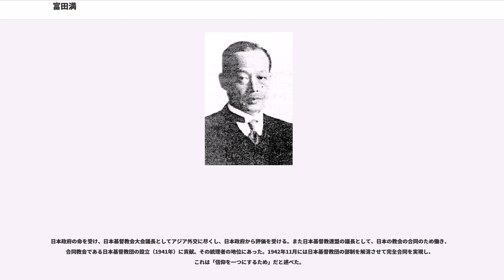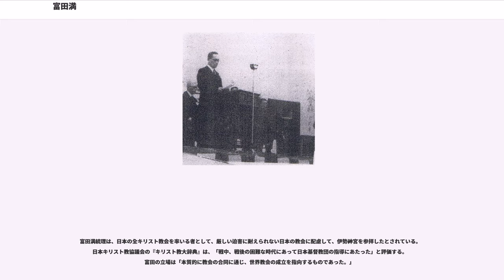富田満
富田 満（とみた みつる、1883年11月5日- 1961年1月15日）は、日本の神学者、牧師。教会合同、エキュメニカル運動の指導者。日本基督教会（現日本キリスト教会）大会議長、日本基督教団統理者として天皇に賜謁。神の国運動委員長、東京神学大学、明治学院大学理事長、金城女子専門学校理事長、日本基督教連盟議長、日本キリスト教協議会の幹部など要職を歴任。日本基督教団芝教会牧師を務める。

1938年、日本基督教会大会議長、日本基督教連盟議長として朝鮮の朱基徹に神社参拝を勧め、「諸君の殉教精神は立派である。しかし、わが政府は基督教を捨て神道に改宗せよと迫ったか、その実を示してもらいたい。国家は国家の祭祀を国民としての諸君に要求したに過ぎない。」と、神社参拝を行う限りにおいて日本政府がキリスト教を容認している事実を示し、神社参拝の非宗教性を主張した。また信教の自由については、「明治大帝が万代におよぶ大御心をもって世界に類なき宗教の自由を賦与せられたものをみだりにさえぎるは冒涜に値する」と述べた 。

「わが国の憲法は国民の信教の自由を認めている。それは、憲法が認めるから信仰の自由があるのではなく、本来人のこころは自由なものであるから、これを憲法が認めているのである。」とした。

戦後初の常議員会で、一議員から富田統理と役職員は、戦争責任をどのように考えるべきかと問われて、富田は「余は特に戦争責任者なりとは思わず」と言い切った。このように戦後に戦争責任を感じてはいなかった。

愛知県東春日井郡印場村（春日井市）の農家に三男として生まれる。5歳の頃から教会学校に通った。16歳の時南長老ミッションのR・E・マカルピン宣教師より洗礼を受ける。

1904年、明治学院神学部に入学。日露戦争に従軍。1907年、神戸神学校に転校し、1909年卒業。1911年按手礼を受け牧師となる。1918年プリンストン神学校に入学。1920年日本基督教会芝教会牧師となる。1929年神の国運動中央委員長となり、賀川豊彦と共に働く。1934年に日本基督教連盟総会議長。

1938年6月末、日基教会大会議長であった富田が、神社参拝拒否の長老教会を説得するために朝鮮を訪問した。平壌の教会で、120名の長老教会代表者と懇談した。富田は神社は宗教でなく、儀礼としての参拝をするように説得した。しかし、長老教会の牧師達は譲らず、神社参拝を偶像礼拝として拒否した。それに対して富田は明治天皇が与えた信教の自由にたいする冒涜であると言った。

1941年3月日本基督教会大会議長より教派合同準備委員会委員長に選ばれる。6月24日日本基督教団統理者に就任。最初は阿部義宗が統理に推されていたが牧会経験が少ないという理由で辞退した。1942年1月、総務局長と一緒に伊勢神宮を参拝して、日本基督教団の発足を報告して、今後の発展を祈願した。

文部省は設立された日本基督教団が11の部の連合体に過ぎないことを見て、部制の解消をしなければ認可しないと要求した。そこで、富田は部制を廃止することを約束した上申書を提出して、上申書と引き換えに教団の認可が成立した。これを受けて、1942年11月第一回教団総会で部制が廃止されて、完全合同が実現した。

ホーリネス弾圧事件の際には、文部省は富田に、宗教団体法に基づいて第6部と第9部の教会設立認可の取り消し処分と、教職に辞任を通知した。それを受けて教会の設立認可の取り消しと、教師の辞任を要求する通知を、獄中にある教職と家族に通知した。

1945年8月15日の敗戦直後の、8月28日に、日本基督教団の常務理事会が行われて、富田の名前で通達文が送られた。それは、敗戦のことを天皇に反省懺悔するようにという内容である。日本基督教団の常議員、総合伝道委員長。日本キリスト教協議会のに第2代目議長などの幹部を務める。

日本政府の命を受け、日本基督教会大会議長としてアジア外交に尽くし、日本政府から評価を受ける。また日本基督教連盟の議長として、日本の教会の合同のため働き、合同教会である日本基督教団の設立（1941年）に貢献。その統理者の地位にあった。1942年11月には日本基督教団の部制を解消させて完全合同を実現し、これは「信仰を一つにするため」だと述べた。

富田は自ら率先して伊勢神宮に参拝し、天照大神...